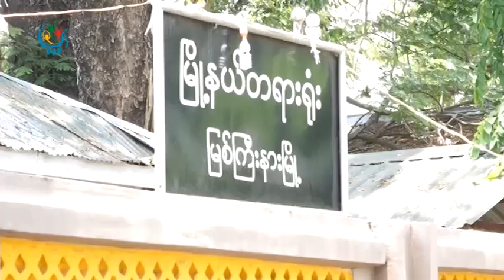DVB - တပ္မေတာ္က အသေရဖ်က္မႈနဲ႔ စြဲဆုိခံထားရတဲ့ ၃ ဦး အာမခံရ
တပ္မေတာ္က အသေရဖ်က္မႈနဲ႔ စြဲဆုိထားတဲ့ ကခ်င္လူငယ္ထုလႈပ္ရွားမႈ ေကာ္မတီကုိ ဦးေဆာင္သူ ၃ ဦး အာမခံရ